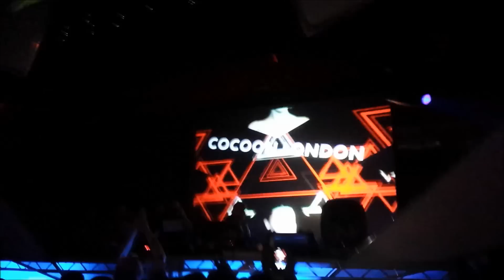28.03.15 | SVEN VATH | COCOON LONDON @ BUILDING SIX